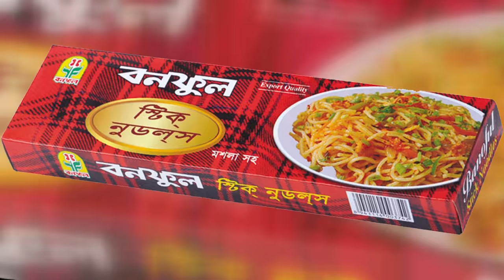আমিরাতে সারজা ক্রিকেট স্টেডিয়ামে বৈশাখী উৎসব ও মেগা মিউজিক্যাল কনসার্ট আগামী ২৮ এপ্রিল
সংযুক্ত আরব আমিরাতের সারজায় মেগা ইভেন্ট আয়োজিত বৈশাখী উৎসব ও মেগা মিউজিক্যাল কনসার্ট আগামী ২৮ এপ্রিল সারজা ক্রিকেট স্টেডিয়ামে অনুষ্টিত হতে যাচ্ছে । এ উপলক্ষে   শারজাহ  হুদাইবিয়া হোটেলে বল রুমে  এক সংবাদ সম্মেলনের আয়োজন করা হয়।
 সংবাদ সম্মেলনে ইভেন্ট  ম্যানেজার   জর্জ খান   জানান   প্রায়  ৩৫   হাজার   দর্শকের   উপস্থিতি   ঘটবে   এ অনুষ্ঠানে।
আমিরাতে সারজা ক্রিকেট স্টেডিয়ামে আয়োজিত এই মেগা ইভেন্টে গান পরিবেশন করবেন ফোক সম্রাজ্ঞী মমতাজ, তপন চৌধুরী, ফকির সাহাব উদ্দিন, ক্লোজ আপ তারকা লিজা, পুতুলসহ  আরো   অনেকে।  সংবাদ  সম্মলেন  এই  ইভেন্ট   সফল  করতে   সকল   প্রবাসীদের সহায়তা কামনা করা হয়।